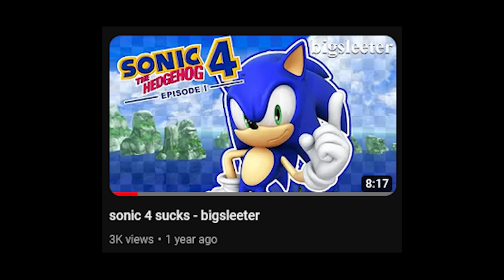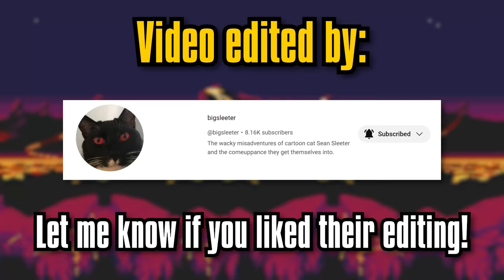The Most Unfair Sonic Game Review Scores...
Download Pocket Champs for FREE using my and get an exclusive reward. Let's conquer the leaderboard together!

Timestamps:

Intro: (0:00)
Sponsorship: (1:43)
Sonic 06 Review Score: (1:43)
Sonic Frontiers Review Score: (4:35)
Sonic Adventure Games Review Score: (5:58)
Sonic Lost World Review Score: (7:36)
Sonic Unleashed Review Score: (9:19)
??? Review Score: (10:12)
Outro: (13:15)
Credits:

Video editing:  @bigsleeter

Sonic Unleashed, Sonic Forces Footage by:  @Anon7906

Sonic 06, Sonic Frontiers, Sonic Adventure 2, Sonic Adventure DX, Sonic 06, Sonic 4 Footage by: @FCPlaythroughs

Sonic Adventure Footage by:  @SonicCentral

Thumbnail art: @DDoe6237
Hello, I make content on various types of video games! My favorite franchises are Sonic and Mario, as you can tell, I love platformers! If you like to watch reviews, video essays, or discussions about video games, I highly recommend you stick with me because we do a lot of that here! Enjoy your stay!
Software used:

Video editing software: Premiere Pro
Graphic design: Photoshop cs6
Screen recorder: Elgato/obs/other options
Microphone: Blue yeti